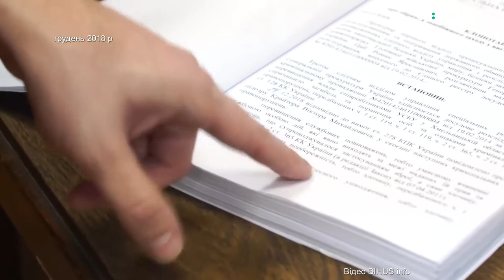Розгляд підготовчого засідання у справі екс-керівника УСБУ Крайтора перенесли на 16-те серпня.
Розгляд підготовчого засідання у справі екс-керівника управління служби безпеки України у Хмельницькій області Віктора Крайтора перенесли на 16-те серпня. Таке рішення сьогодні ухвалив суддя Хмельницького міськрайонного суду. Розгляд підготовчого засідання перенесли через те, що у одного із травмованих у справі немає адвоката. Справою екс-керівника Віктора Крайтора займався Подільсьикй суд міста Києва. Наразі справу передали до Хмельницького міськрайонного суду. Нагадаю, 19 лютого 2014 року у результаті стрілянини під стінами управління СБУ області загинуло двоє людей та десятеро травмованих.